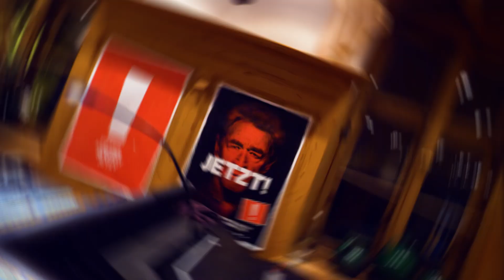SATURN Moments | PETER MAFFAY 2019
In unserer letzten SATURN Moments-Verlosung bekamen 50 Gewinner die Chance, Peter Maffay bei einer Grillparty persönlich kennenzulernen und einem exklusiven Konzert des Ausnahmekünstlers zu lauschen.